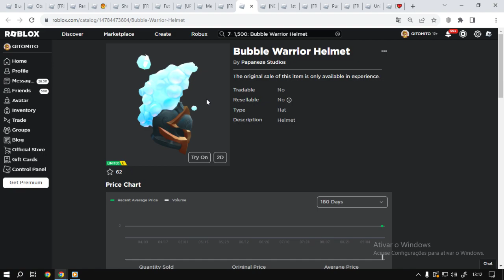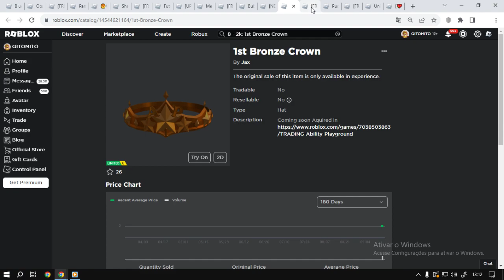Roblox 10 itens Limited UGC FREE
informação em primeira mão sempre no canal TATICA21